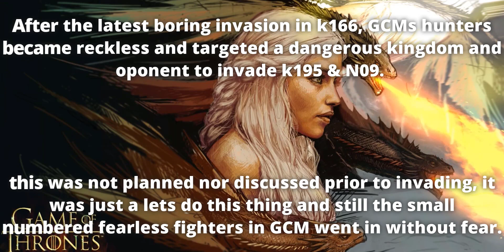TheArabs K195 Invasion With GCM ⚔️The Merciless Invasion⚔️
TheArab and gcm head towards K195 after a failed attempt in k166. it was not a planned invasion nor have any background info about k195 but our blood thirsty instincts led us there. will we die? or will glory find its way to us once again?. lets find out